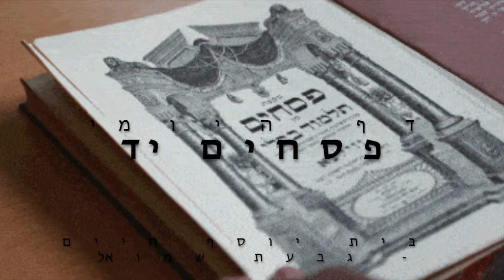Pessahim 14 Daf Hayomi en français (R. Chmouel Mouyal) - דף היומי בצרפתית פסחים יד